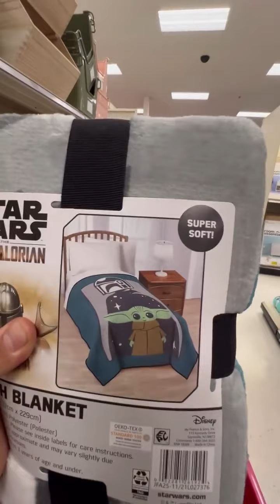13 de octubre de 2023